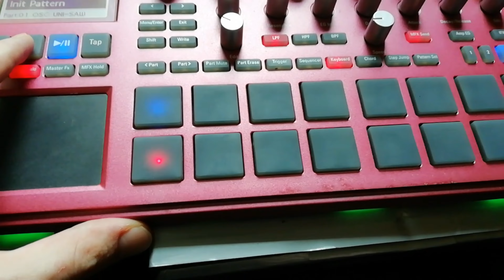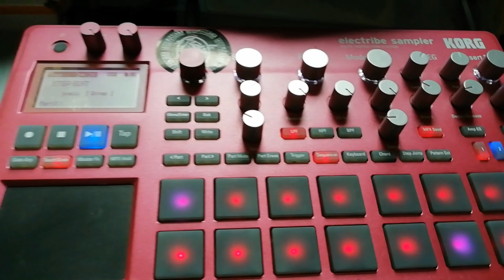TUTO ELECTRIBE 2: modifier une mélodie avec le step edit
Je vous conseille vraiment d'enregistrer d'abord avec le mode keyboard quitte à devoir corriger deux trois erreurs, ça ira toujours plus vite que de programmer les 16 pad dans chacune des 4 mesures individuellement.
(Au pire si t'as des rythmes un peu trop rapides pour que t'arrive à les jouer saute les quand t'enregistre et rajoute après avec le step edit, personne saura que t'as fait ça ;) )

flemme de mettre les autres liens si t'es sur deezer bah cherche moi mdr